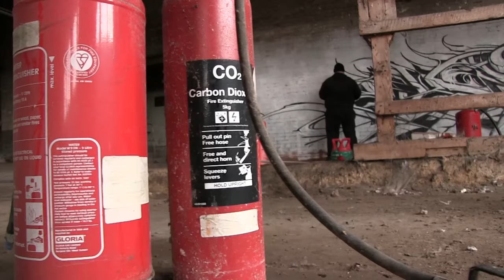Ekto painting with BLACKOUT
More often than not, less is more. Ekto from the UK has made that his goal when he was challenged to make a complex artwork with nothing but Montana BLACKOUT and WHITEOUT. With a touch of reckless abandon, a broken window or two and plenty style, he set out to make things happen in the solace of an abandoned building.  The complicated wildstyle piece took shape and with a classic skull as centre piece, he knew he had hit the mark. Check out “The BLACKOUT” here.